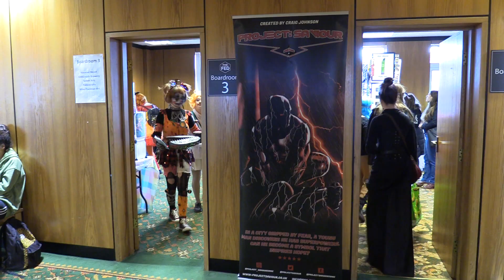Comic-Con 2023 Gateshead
Last week-end the Fed was taken over by Comic-Con, media guests, cosplay masquerades a huge geeky market selling all manner of merchandise all amazing to see and a fantastic local event.